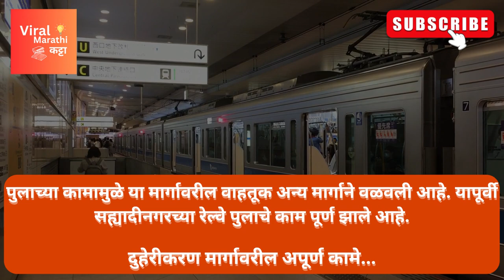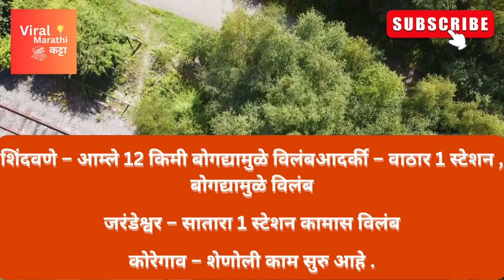पुणे To मिरज New Railway Updates | दुहेरीकरणाचे काम पूर्ण , 4 तासांत प्रवास होणार